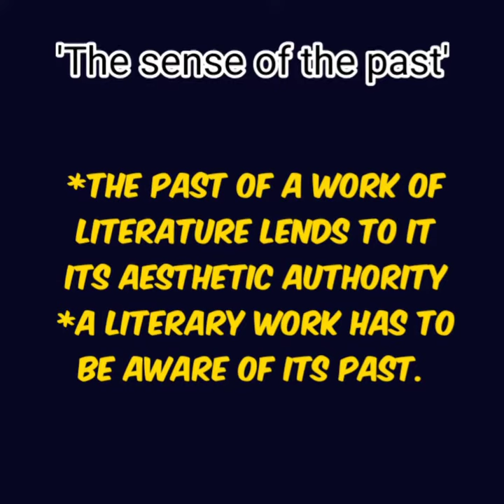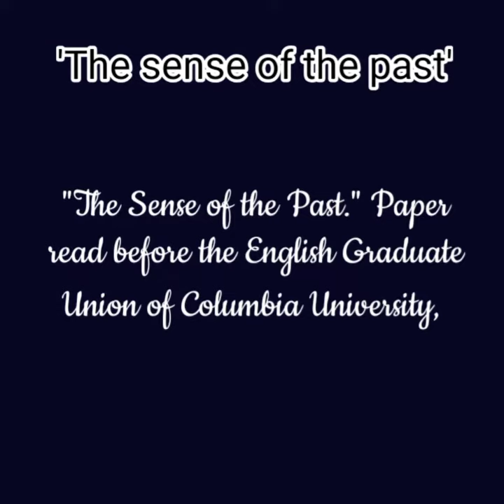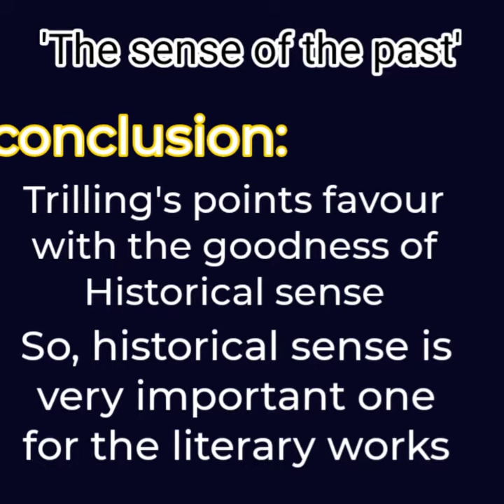The sense of the past by Lionel Trilling | keynotes in English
This video is about The sense of the past by Lionel Trilling keynotes